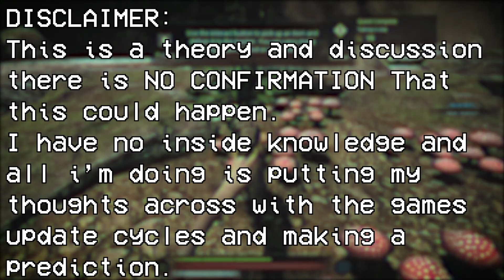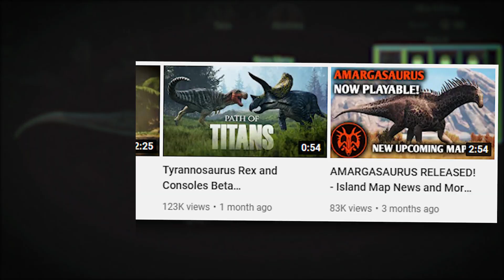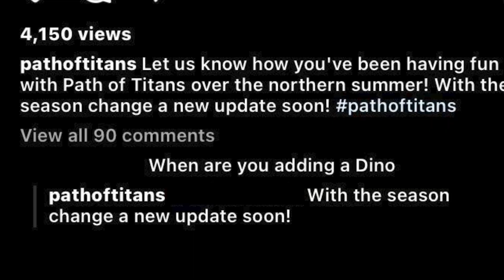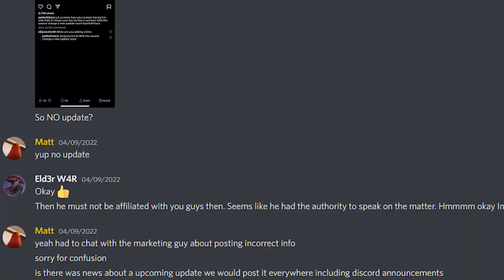Could There Be A New Update This Month?! | Path of Titans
There could be a brand new update on Path of Titans this month and today im talking about why i think so, and a quick thought on what I think the next dinosaur will be! We also talk about the removal of Anodontosaurus from official servers and the additional of proximity voice chat into the public test branch.

Timestamps:

00:00 - Intro

00:30 - An update this
month?

05:15 - Anodontosaurus
is cancelled
07:15 - Proximity
voice chat

08:30 - Outro